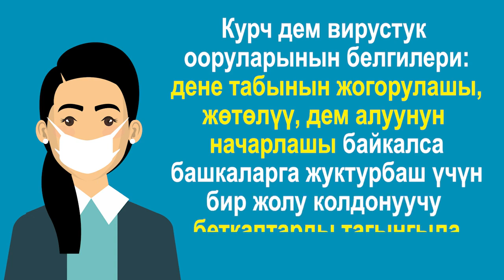КОРОНАВИРУСТАН КАНТИП САКТАНА АЛАБЫЗ